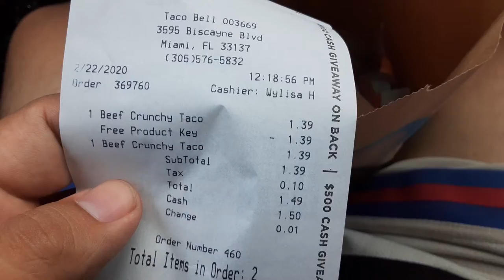Taco bell tried selling me foodporn for pornhub